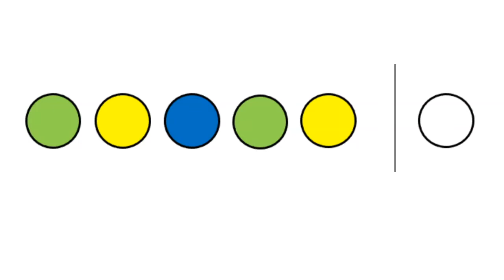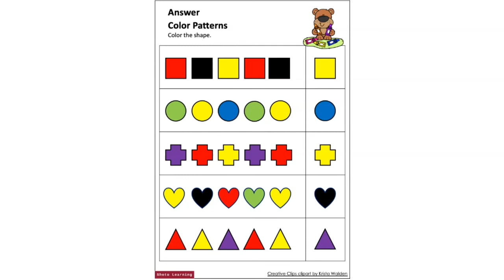PATTERNS Pre-K Math Kindergarten Free Color Worksheets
Download the worksheet for free. Play the video and have your students identify the various patterns. You can make a game out of it by asking individual students what color will go into the shape next, then keeping track of who answers correctly. Time your students by writing down how quickly they can guess the color on a sheet; if they can't spell the color, ask them to use a colored pencil.

Timestamps:
0:22 - Worksheet
1:11 - Answer